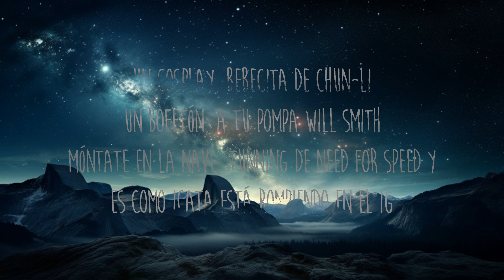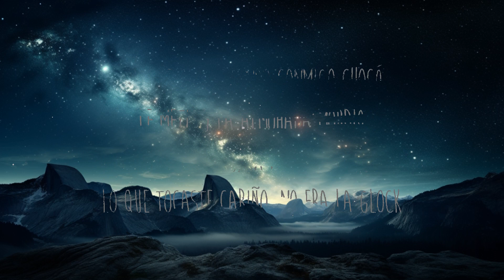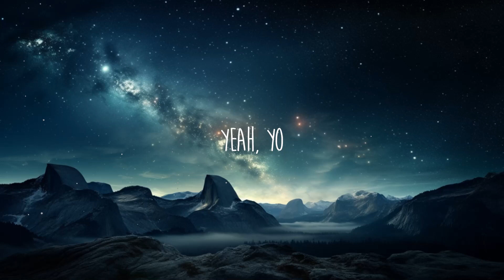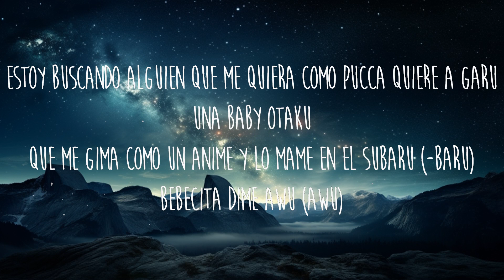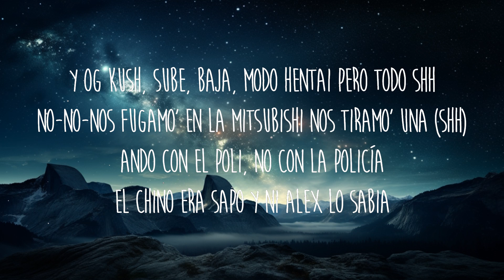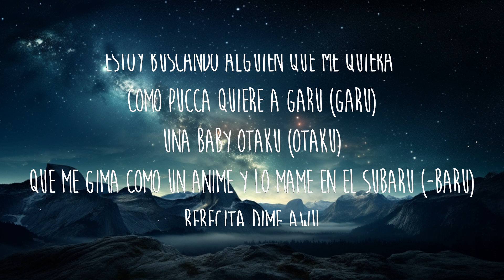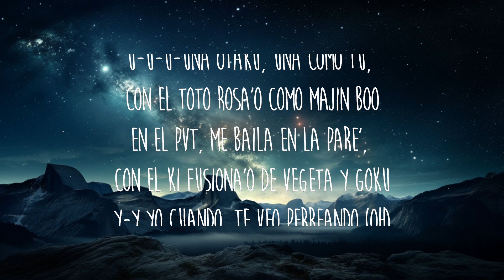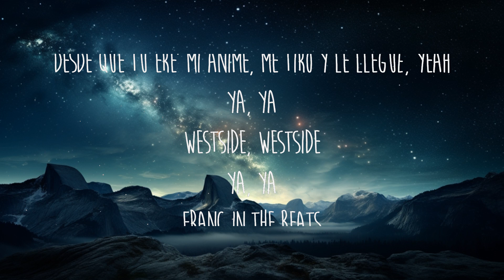Polimá WestCoast - BABY OTAKU (Letra/Lyrics) | bebecita dime aguu tiktok | 30 Mins. Top Vibe mus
Letra/Lyrics: Polimá WestCoast - BABY OTAKU

[Intro]
Yeah, yo

[Estribillo: Polimá WestCoast]
Bebecita, dime awu (Awu)
Móntate en la nave, tunning de Need For Speed, y
Es como Icata, está rompiendo en el IG
[Post-Estribillo: Polimá WestCoast & Nickoog Clk]
Ella su pompa postea
Cómo twerkea, pa' que yo la vea (Vea)
Le caigo a tu aldea, solo pa' que vea (Vea, el Nicko pero el Og)

[Verso 1: Nickoog Clk]
No-No-Nos fugamo' en la Mitsubishi, nos tiramo' una (Shh)
Portando og de Khalifa y no te hablo de Mia (Calla'o)
Me gusta cómo me mira esa muñeca

[Estribillo: Polimá WestCoast]
Estoy buscando alguien que me quiera como Pucca quiere a Garu (Garu)
Una baby otaku (Otaku)
Genius Romanizations
[Post-Estribillo: Polimá WestCoast]
Le caigo a tu aldea, solo pa' que vea (Vea)

[Verso 2: Nickoog Clk]
U-U-U-Una otaku, una como tú, con el toto rosa'o como Majin Boo
En el pvt, me baila en la pare', con el ki fusiona'o de Vegeta y Goku
Y-Y yo cuando, te veo perreando (Oh)
Sin ropa en mi cama como Chun-Li lo mama, mientra' estoy jugando
Co-Co-Como Pucca quiere a Garu, yo en el Subaru, me voy envolviendo

[Outro: Nickoog Clk & Polimá WestCoast]
U-U-U-Un cosplay bebecita de Chun-Li
Un bofetón, a tu pompa, Will Smith
Móntate en la nave, tunning de Need For